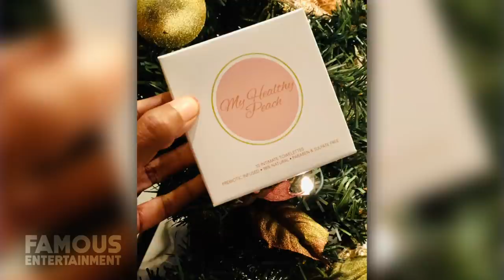Phaedra Parks | House Tour | Multi-Million Dollar Buckhead Mansion & More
Phaedra Parks may have left the Real Housewives of Atlanta series a few years back but the Southern Belle definitely hasn’t left the spotlight. Aside from some other gigs in the TV industry, she also continues to stay busy as an entertainment lawyer with her private firm in Atlanta – The Parks Group. These days, Phaedra is living with her sons in her beautiful Buckhead, Atlanta mansion she purchased back in 2016 which spans 10,000 square feet and has all the luxury amenities you can imagine. Today we’ll take a look at the famous attorney’s current home as well as a couple of her former Georgia properties.